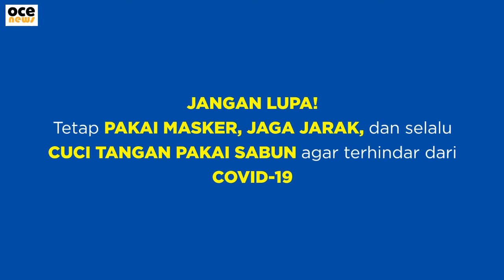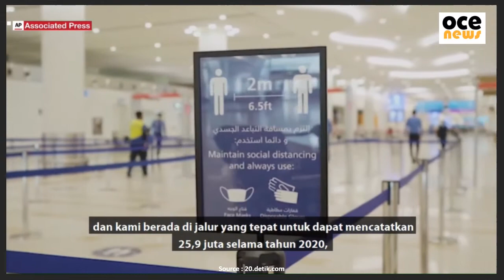Pandemi Buat Bandara Tersibuk Dunia Ini Sepi...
Bandara Internasional Dubai selama 2020 mengalami penurunan jumlah penumpang mencapai 70% dibandingkan dengan tahun sebelumnya. Bandara tersibuk di dunia ini mengalami dampak yang belum pernah terjadi sebelumnya.